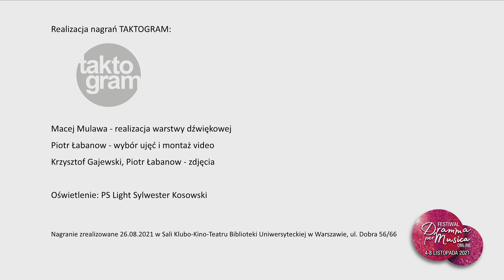Marcin Mielczewski – Canzona prima a due / Festival Dramma per Musica 2021 ONLINE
Agata Front – violin
Aleksandra Owczarek – violin
Karolina Szewczykowska – viola da gamba
Barbara Brzezińska – harpsichord

Recorded live at the University of Warsaw Library Theatre Hall; August 26th, 2021.

Recorded by: TAKTOGRAM
Audio engineering: Maciej Mulawa
Video directing and editing: Piotr Łabanow
Cameras: Krzysztof Gajewski, Piotr Łabanow

Light: PS Light Sylwester Kosowski

Festiwal Dramma per Musica ONLINE 2021

Dyrektor Artystyczny Festiwalu: Lilianna Stawarz
Dyrektor Programowy Festiwalu: Anna Radziejewska
Producent wykonawczy: Piotr Bocian

Oprawa graficzna Festiwalu: Art on paper Alicja Grążawska
Fotosy: Wanda Karpińska

Dofinansowano ze środków Ministra Kultury, Dziedzictwa Narodowego i Sportu, pochodzących z Funduszu Promocji Kultury w ramach programu „Muzyka”, realizowanego przez Instytut Muzyki i Tańca.

Partnerzy:
Polskie Radio SA - Program 2 Polskiego Radia
Instytut Muzykologii Uniwersytetu Warszawskiego

© Stowarzyszenie Miłośników Sztuki Barokowej Dramma per Musica, 2021